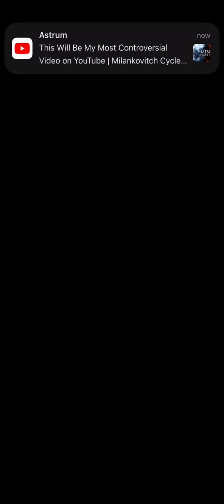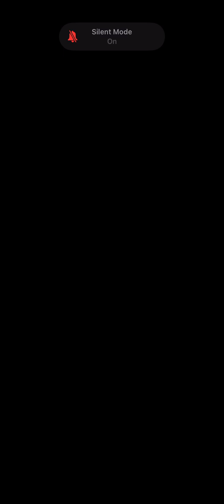DJ Jenny Costa’s KTU lunch break beats for New York City Friday, May 24, 2024.